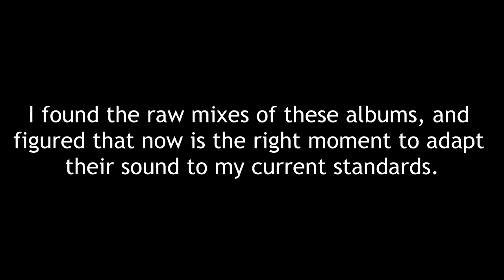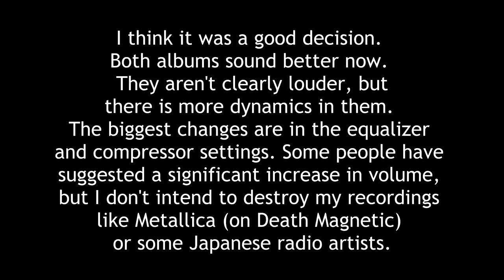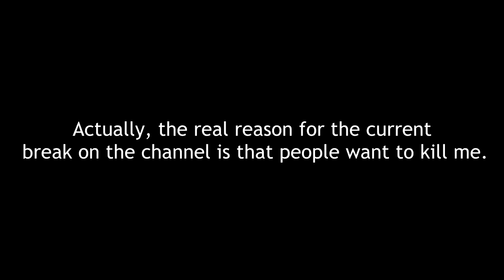MMX and MM7 GP REMASTERED (comparison)